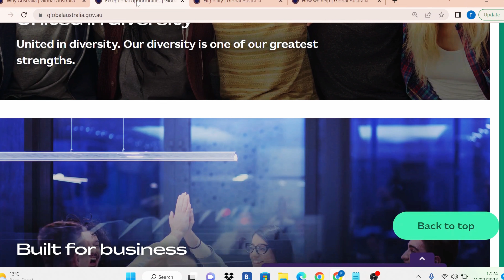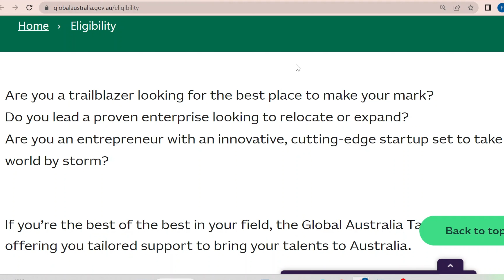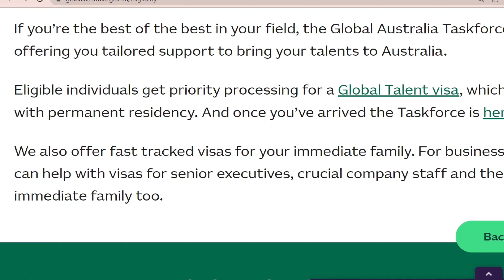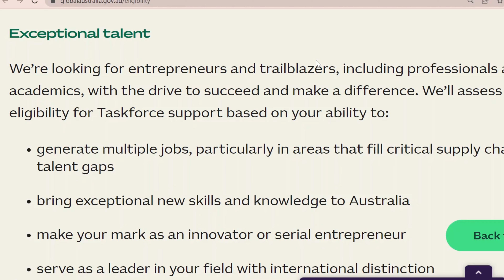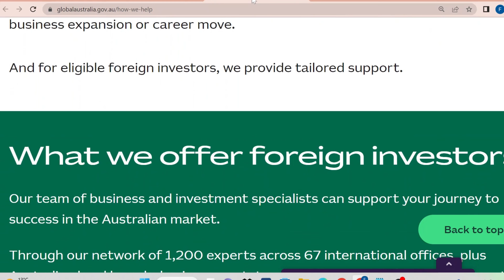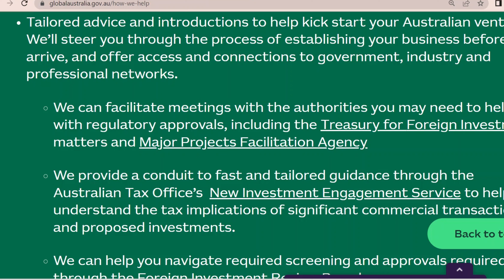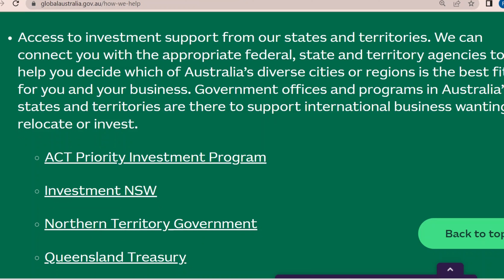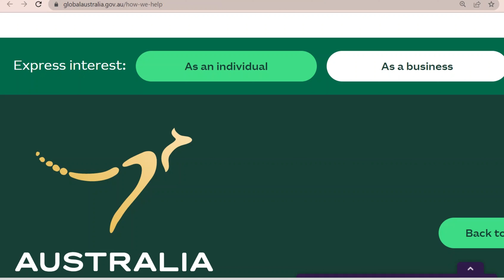AUSTRALIA VISA 2023 | MOVE TO AUSTRALIA WITHOUT A JOB OFFER | IMMIGRATE WITH AMMY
AUSTRALIA VISA 2023 | MOVE TO AUSTRALIA WITHOUT A JOB OFFER | IMMIGRATE WITH AMMY If you are looking for the best pathway to move to Australia with your family without a job offer, and Ielts, then this video is for you.
I shared the process of applying for this visa and all the requirements. This is one of the fastest ways of moving to Australia in 2023.

ALL YOU NEED TO KNOW ABOUT PATHWAYS TO RESIDENCY IN PORTUGAL